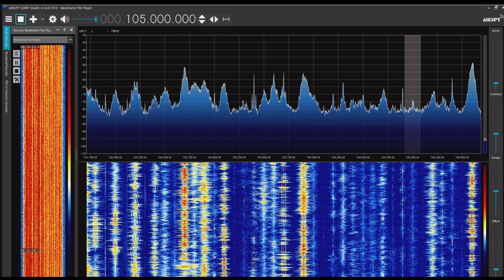Voice of Vietnam－2 105.0MHz 2023/05/30 0930JST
Airspy R2＋SDR#＋CLP-5130-1

局のアーカイブと一致